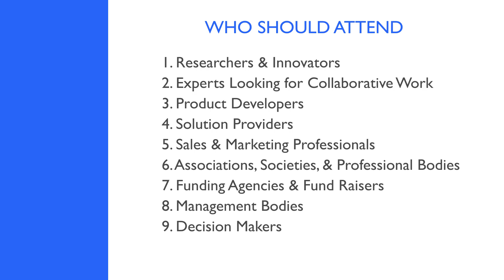3rd International Conference on 3D_Printing and Additive_Manufacturing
Book your slot now @3rd International Conference on 3D_Printing and Additive_Manufacturing which will be held during May 18-19, 2020 at Paris, France